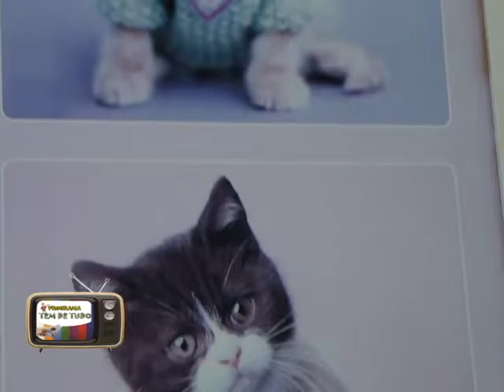Tem Saude Animal 09/07/2016